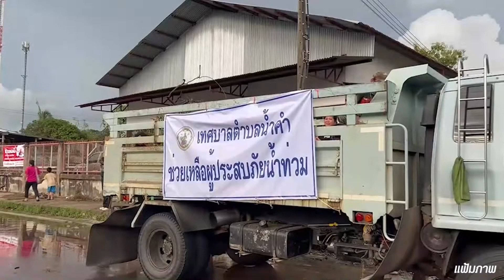'บิ๊กตู่' กำชับเร่งเยียวยาประชาชนที่ประสบอุทกภัยไม่ต้องรอน้ำลด!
นายกฯ เร่งทุกหน่วยงานสำรวจพื้นที่น้ำท่วม เร่งเยียวยาประชาชนอย่ารอจนน้ำลด พร้อมให้คลังเตรียมงบประมาณ-ประสานลิสซิ่งช่วยเหลือเพิ่มเติม